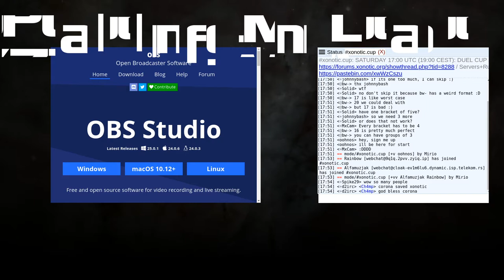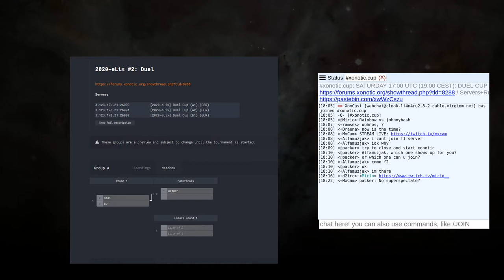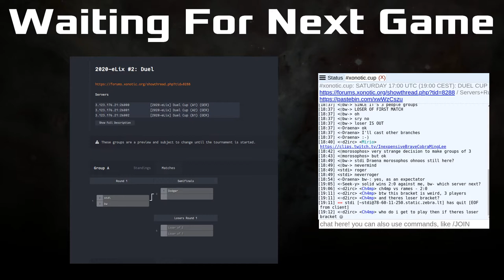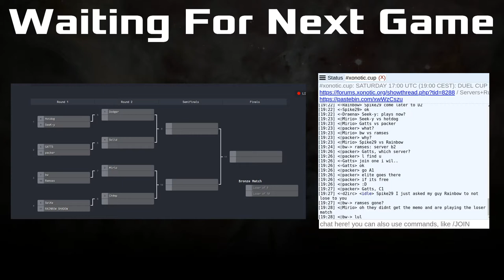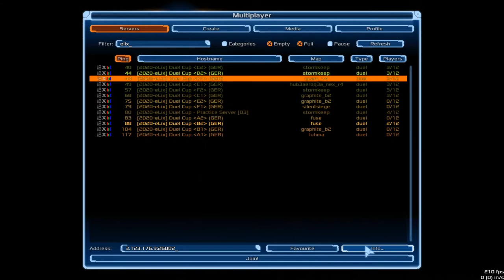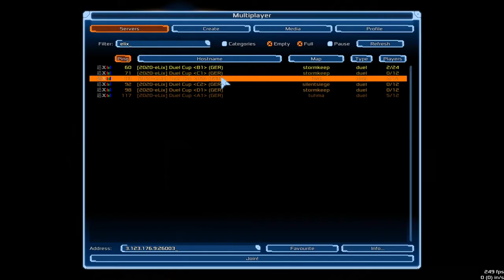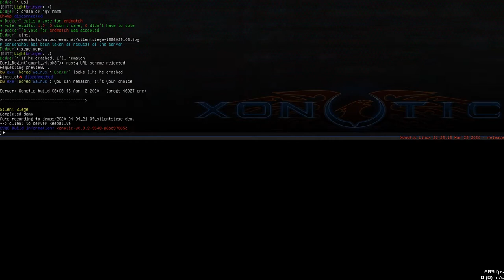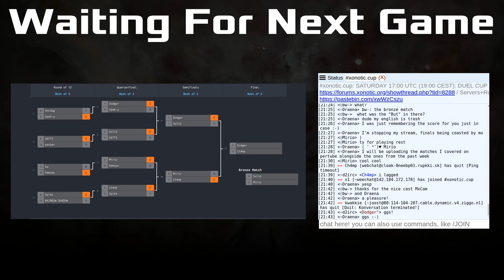Full Replay: eLix Duel Cup #2 | Live Commentary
Thanks to everyone who played and to bw and the admins for hosting it. GLHF